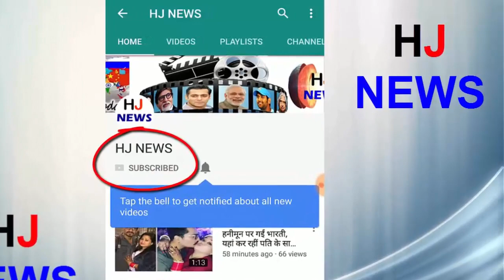एक सप्ताह में ऐसे गायब हो जायेगी आपके पेट की चर्बी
Dangerous lifestyle and wrong eating habits cause fat in the stomach; most people go to sleep on the bed immediately after eating dinner. No part of the body works as a result of sleeping overnight, in which food changes in the whole body as fat. In spite of this, you can reduce the fat stomach with these easy remedies.
Remove the things like white cheese such as potatoes, sugar, rice and flour in your plate. Include green leafy vegetables at the place of these things.
Drink milk instead of cream and milk instead of cream milk.
Do not forget to add salt in salad or juice. Because the body keeps dehydrating due to sodium.
Do not forget to drink water half an hour before eating.
Drink water only after one hour of eating. By doing so, stomach fat will be reduced in a few days.
HJ NEWS !!